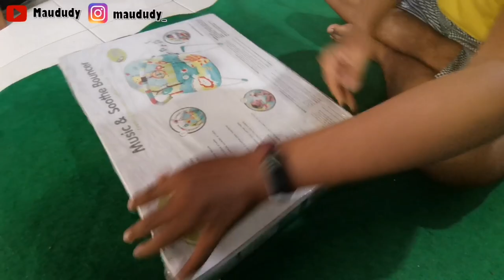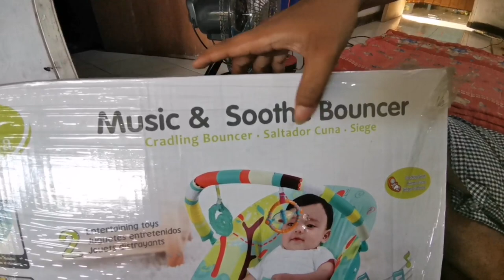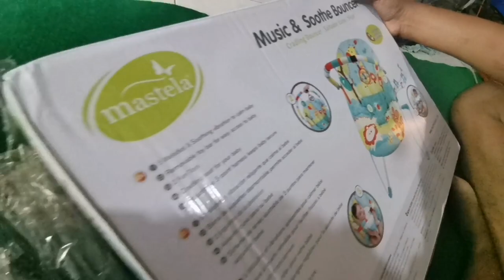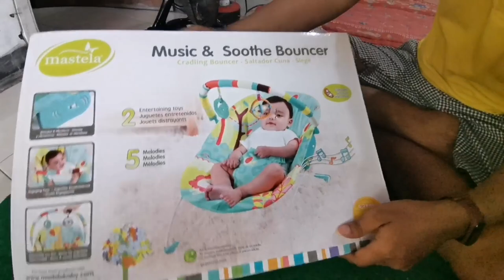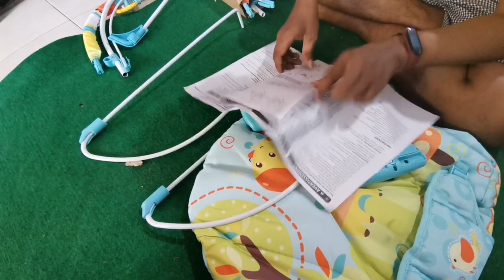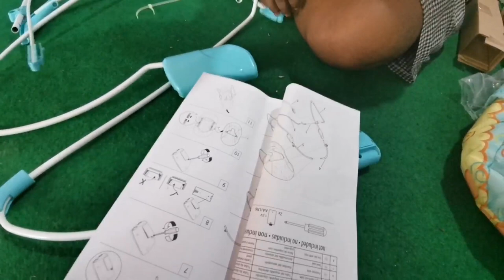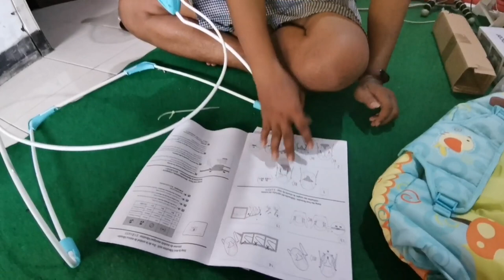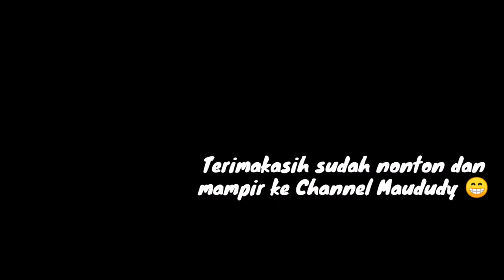BOUNCER BUAT ALI 🤣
Unboxing + Rakit Bouncer Mastela Model # 6703 - Music & Shoothe Bouncer